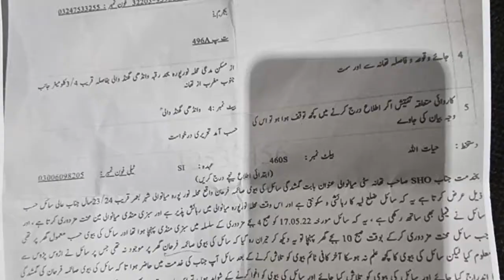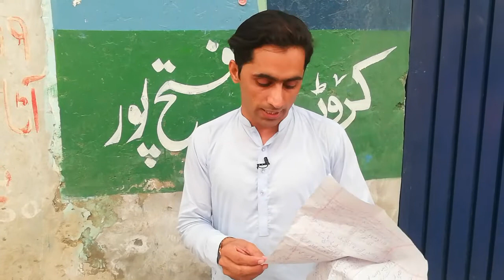Layyah insident || Story of Layyah || Story of Girls which belong to Layyah Details by Jalil Kulachi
Jalil Khan Kulachi Official